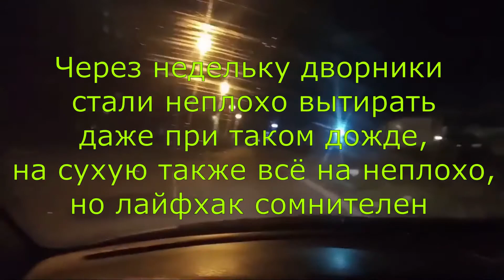Плохо чистят дворники , восстановление щеток стеклоочистителя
Что касается именно советов по уходу и обслуживанию, то они следующие:

Не стоит пытаться соскоблить лед со стекла, используя сам дворник или его корпус. Для этих целей должен быть скребок-очиститель или щетка для удаления снега с тем же скребком.
Не стоит использовать дворник для очистки поверхности стекла без специальной жидкости из омывателя лобового стекла. Счищая сухую грязь, вы быстрее портите резинку. Подобное действие приводит к образованию зазоров и заусенцев, тем самым снижается качество очистки, а значит и скорая замена самого стеклоочистителя.
Во время похолоданий стоит снимать дворники. Не смотря на то, что практически все водители ленятся это делать и считают такую рекомендацию неправильной по причине того что пружина механизма удержания стеклоочистителя растягивается, дворники все же стоит хотя бы отгибать и не давать резинке чистящего лезвия прижиматься и примерзать к стеклу.
В зимнее время регулярно стоит снимать дворники и опускать в теплую воду, после чего насухо вытирать и просушивать. Это позволит не разрушаться каучуковой резинке длительное время. Если дворники изготовлены из металла и имеют повреждения лакокрасочного покрытия на корпусе, то подобное действие приведет к образованию коррозии и ржавчине в этом месте корпуса дворника.
Так же в любое время года стоит проводить время от времени их профилактический осмотр и удалять грязь, пыль и снег. Это позволит тоже избежать повреждения корпуса и коррозии.